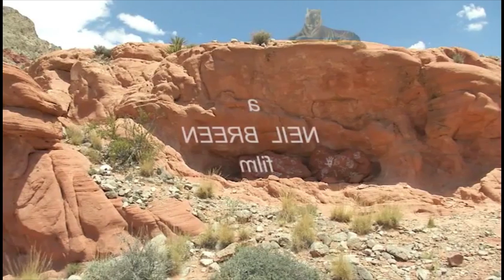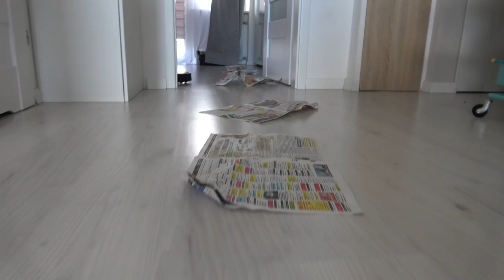Przejeżdżając - Crap-O-Wizja #7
Wracamy do Neila Breena i jego przedostatniego blockbustera pt. Przejeżdżając. To pełna twistów historia o fabule zapierającej dech w piersiach, pełna pościgów strzelanin i samego Breena który w tym filmie jest...  to już sami zobaczycie. Zapraszam!